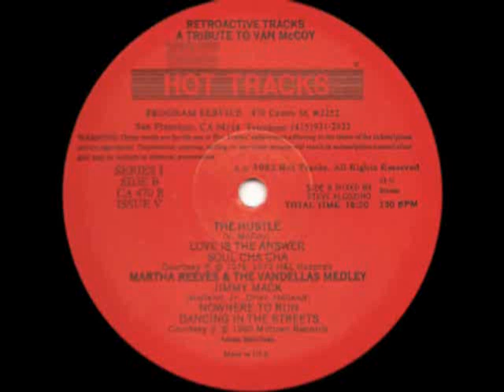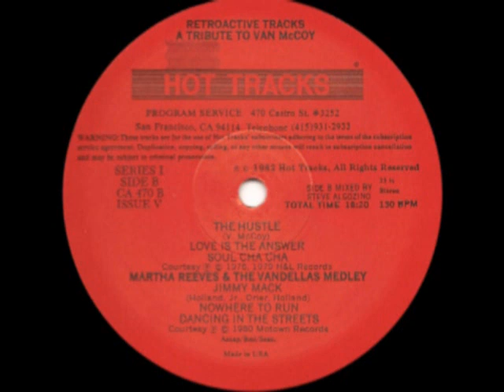Van McCoy - The Hustle (Hot Tracks Remix)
1982 - Hot Tracks Series 1, Issue 5
Edited Version of  Steve Algozino Megamix